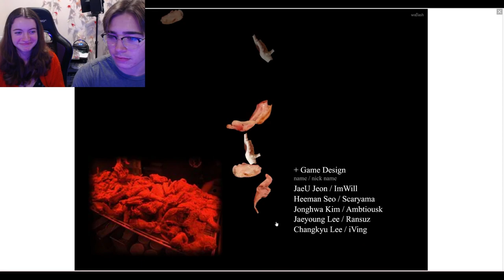He's Never Played Can Your Pet Before! Ft Ryan and Akira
Shocking my boyfriend Ryan with the game Can Your Pet?

What other games do you want to see?